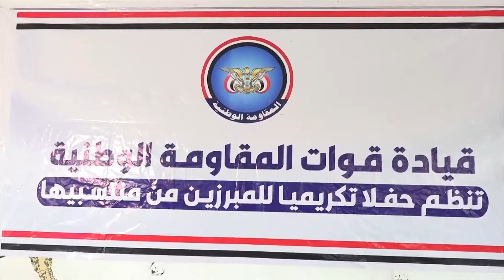قيادة المقاومة الوطنية تكرم الدفعة الثانية من منتسبيها المبرزين تزامنا مع الاحتفالات بأعياد الثورة